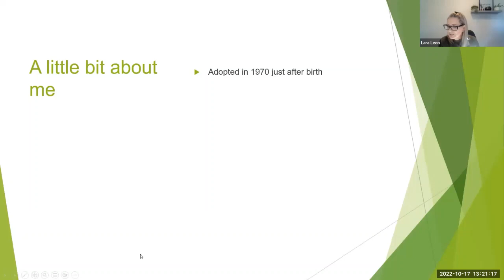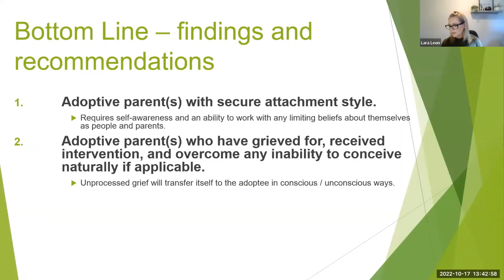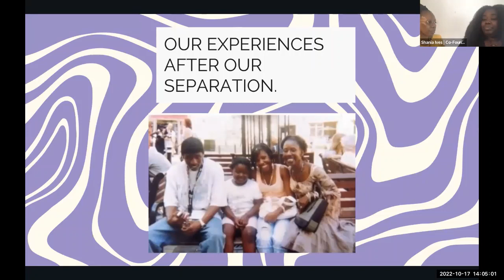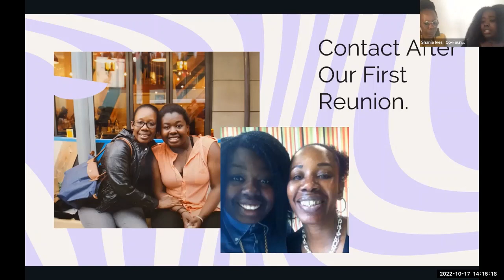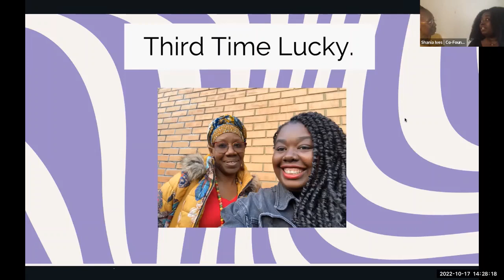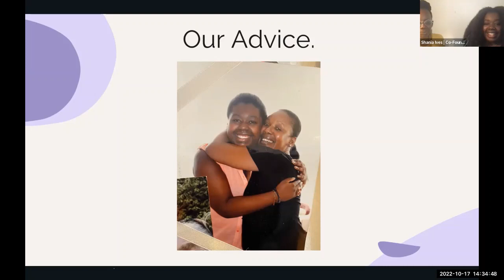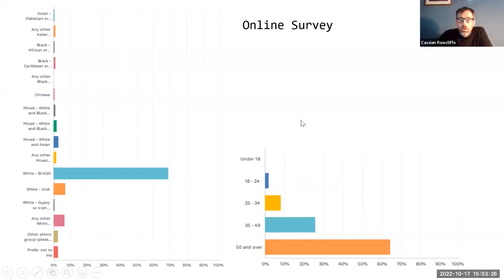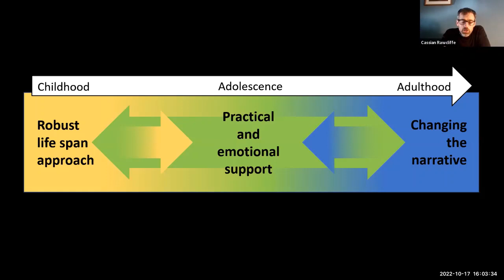PAC-UK Conference "Voices and Stories of Adopted People - Identity and Relationships" (17 Oct 22)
Our 'Voices and Stories of Adopted people: Identity and Relationships' conference took place on Monday 17th October during National Adoption Week 2022 and was a huge success, with over 220 people attending on the day.

Our Presenters:

Mike Hancock (PAC-UK National Strategic Lead​)

Lara Leon (Psychotherapist, Researcher and part of the ‘How To Be Adopted’ team)​

Shania Ives (CEO Adoptee Futures) ​

Liz Wilde (Writer and Life Coach) ​

Tanya Killick (PAC-UK Adopteens Practice Manager) with young adopted people who are part of our 'Filling the Gap' group​

Cassian Rawcliffe (University of East Anglia)

Thank you to everyone who contributed to this conference; co-hosts, presenters, attendees and those who worked hard behind the scenes.

ABOUT PAC-UK:

PAC-UK's specialist counselling service provides support for adults adopted as children, and for adults otherwise permanently placed as children. We also offer access to adoption records, searching and intermediary services.

Our PAC-UK Advice Line can provide you with more information on services you can access in your region and associated fees where applicable.